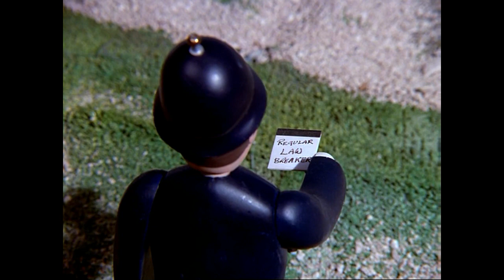Overloaded Remake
''Ok boys, we're in the home stretch now so buckle up in those seat belts because I'm about to plow this car into the nearest tree and don't worry I have an insureance because I invented driving.'' - L.J Productions, in his Jay Jay The Jet Plane Model Series review. To kick off the penultimate Railway Series book ''Thomas And Victoria'' Here is Overloaded. Be sure to look out for Avalanche next week!

Music done by Mavis M The Old Bean Carson's Video Workshop and Robert Hartshone
Sound effects done by Brandon Polley GWShunter TheGermanOfSodor and Angry Red Spy